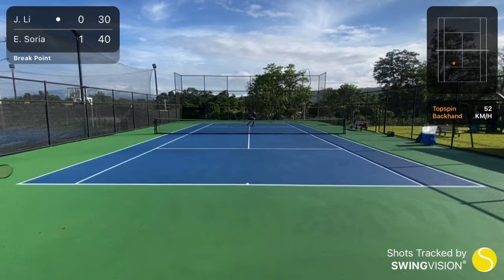Retos CR Eleazar Soria September 2021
A friendly match against Eleazar Soria 6(2)-7, 1-1.

Tennis in Costa Rica.